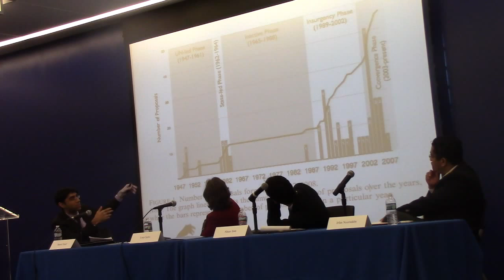The Kashmir Conclave - Security Concerns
Irfan Nooruddin, Associate Professor, Georgetown University; Ahsan Butt, Assistant Professor, George Mason University; Lisa Curtis, Senior Research Fellow, Asian Studies Center - Heritage Foundation; and Moeed W. Yusuf, Director of South Asia Programs, U.S. Institute of Peace discuss security concerns in Kashmir.

The Kashmir dispute has been a global flash point due to the complex nature of the historical issues surrounding it, as well as its geopolitical implications for South Asia and the world at large. Since the turn of the century, the situation in Kashmir has gradually improved. However, various challenges remain in Kashmir today. The recent Jammu and Kashmir elections saw no party claiming a decisive victory, which could lead to further political polarization, especially in regards to the Kashmiri identity and the question of governance. What does this shifting political landscape in Jammu and Kashmir mean for the region and the international community?